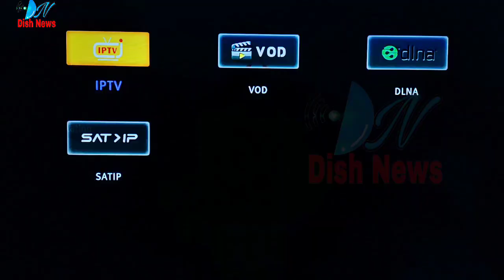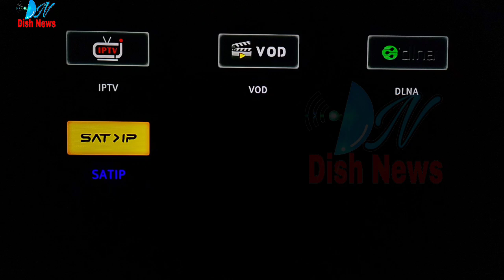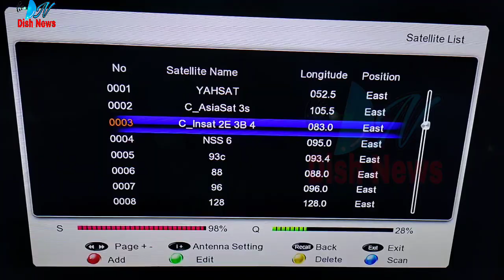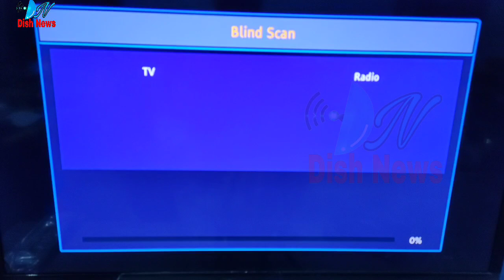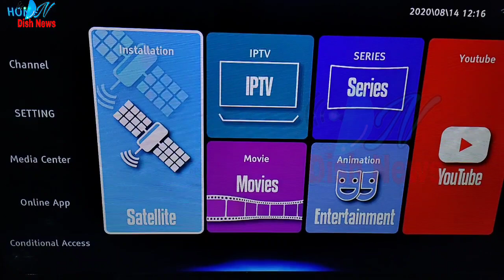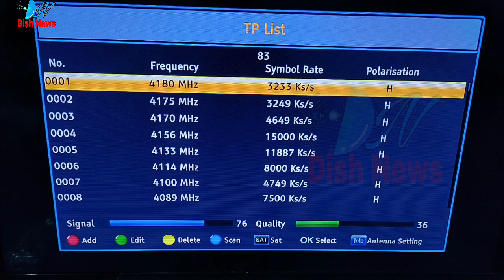DIFFERENCE BETWEEN SOLID 8181 or 9999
Hello friends,
Aaj is video me aap sabhi ko solid ke 8181 or 9999 me difference bataya gya h.